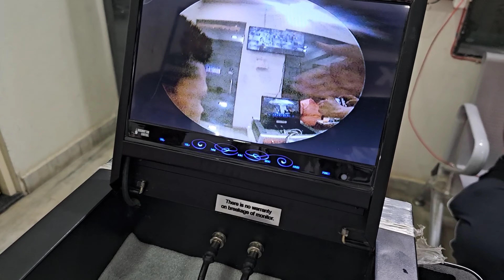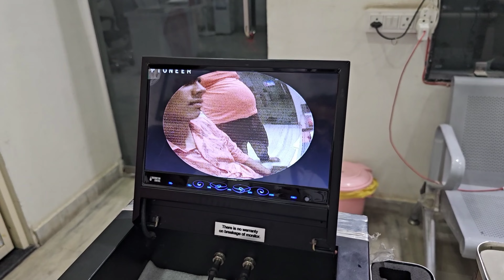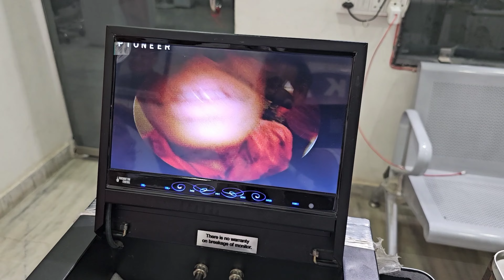BOTH EARS TOGETHER दोनों कानों का दूरबीन द्वारा सफल ऑपरेशन#ASHOKBEST JAIPUR 88245 44291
गिरिडीह झारखंड के नंद जी के दोनों कानों में परदे के छेद का एक साथ दूरबीन द्वारा सफल ऑपरेशन
ENDOSCOPIC EAR SURGERY